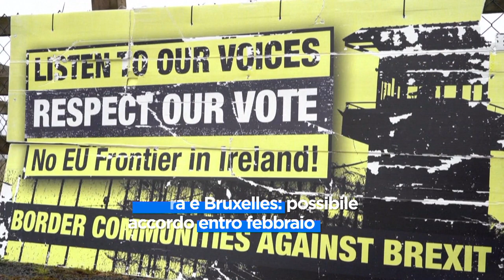Le notizie del giorno | 18 febbraio - Serale